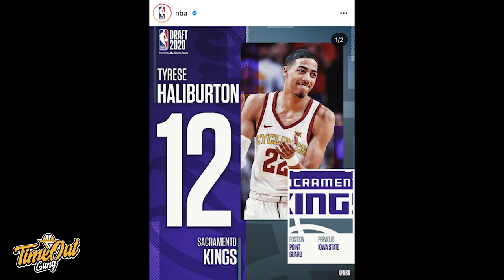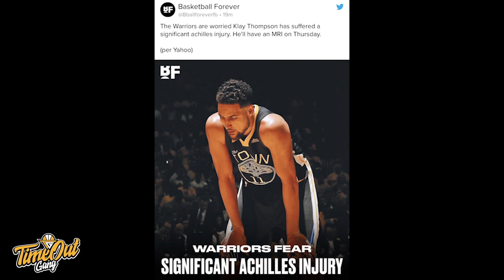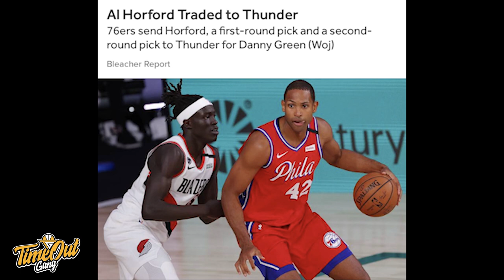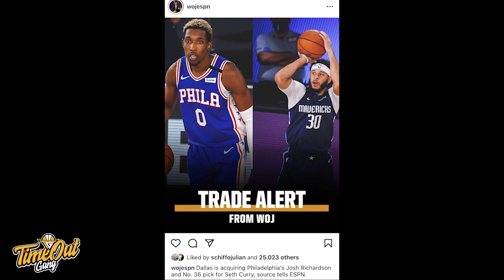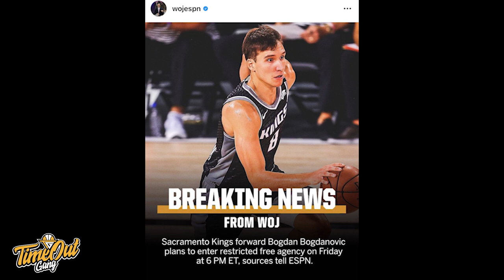Time Out 19 Nov 2020: Ricky Rubio Reuni Dengan Timberwolves // Timnas Mengumumkan 12 Nama Ke Bahrain